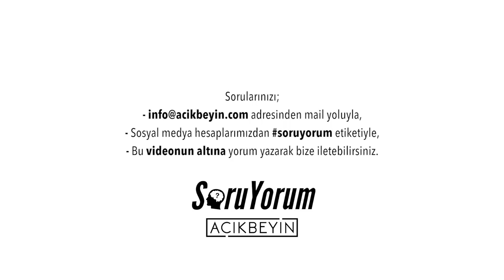SoruYorum - Dişilik / Örüntü / Falcılık